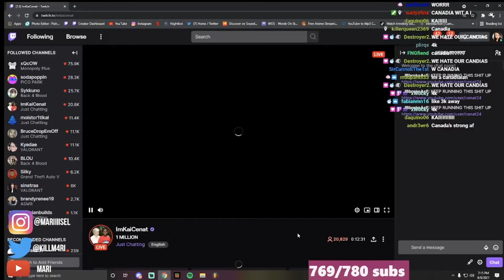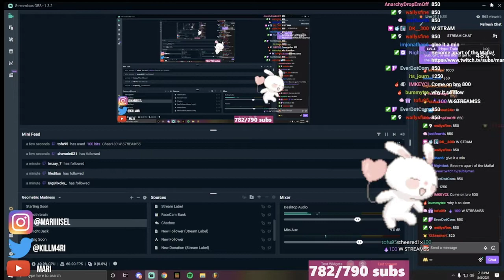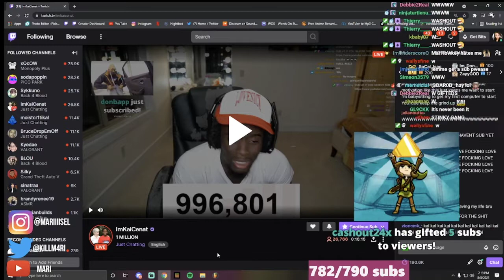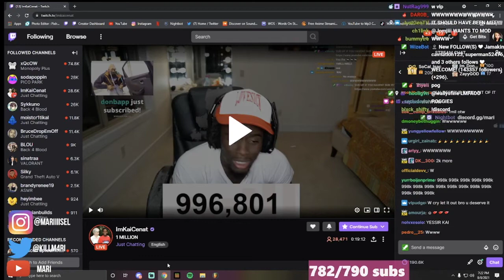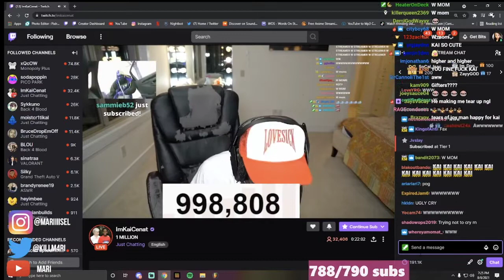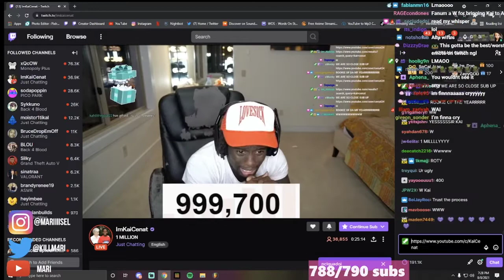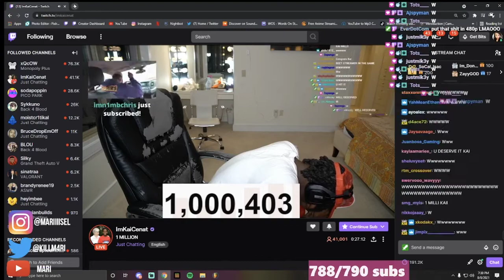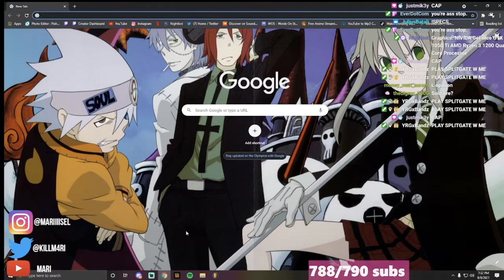MARI Reacts To Kai Cenat Hitting 1MIL (CONGRATS KAI)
I AM NOT MARI IM JUST A PLUG TO SEE HER CONTENT LIVE GO TO HER STREAMS USUALLY AT 12:10 PST 2:10 CST 3:10 EST